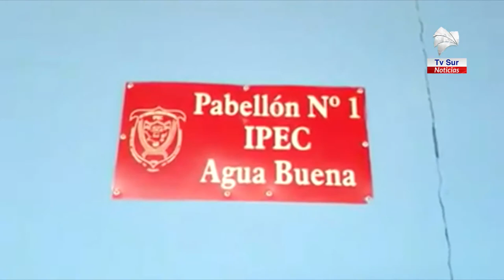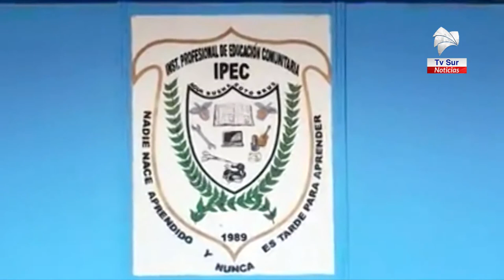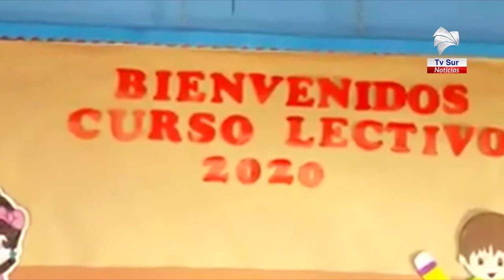Atraso de nombramiento de docentes mantiene cerrado el IPEC en Agua Buena de Coto Brus